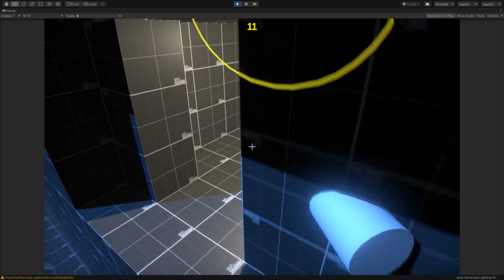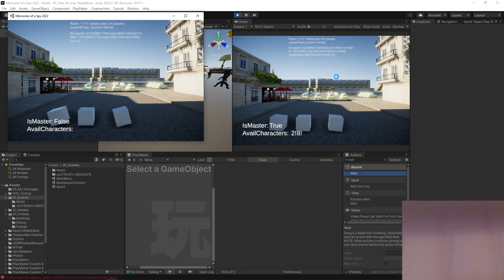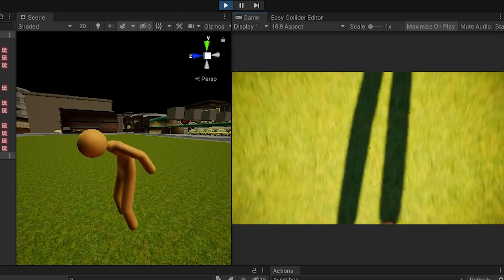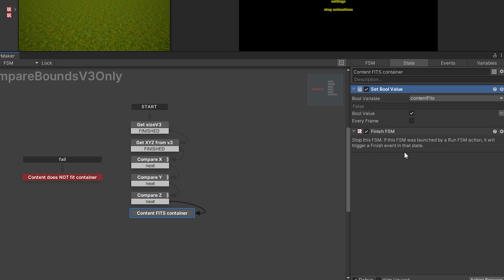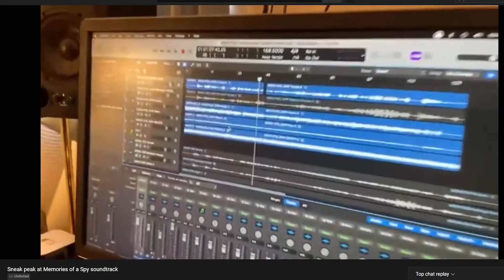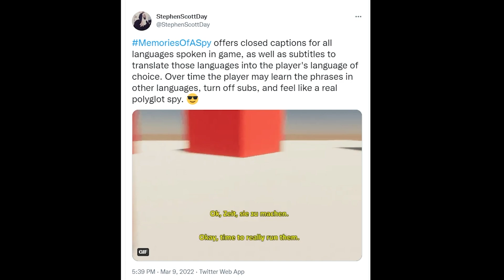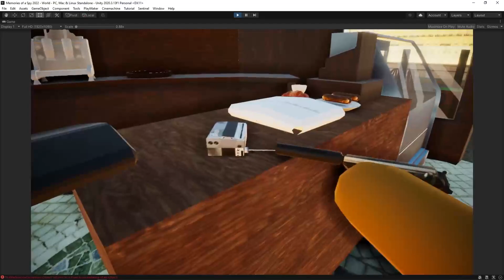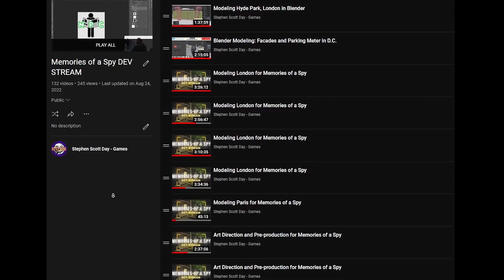Solo Dev Making Immersive Sim about 1960s Spies (Devlog 006)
I'm a solo gamedev making an immersive sim about spies in the 1960s. I'm building this game in Unity, programming it with PlayMaker, and modeling everything in Blender.

Wishlist Memories of a Spy on Steam!